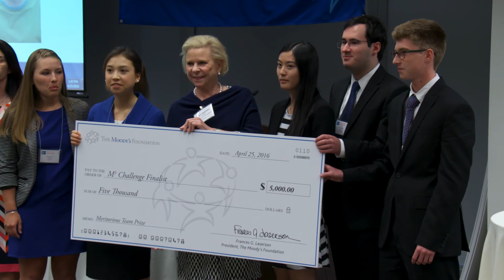2016 M3 Challenge Final Event Sizzler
In the 2016 Moody's Mega Math Challenge, more than 5,000 high school students from across the U.S. used mathematical modeling to determine the best solutions for issues facing the future of mobility, from car-sharing to driverless technologies. Five twelfth-graders from the Houston-based Saint John's School were found to have come up with the most sound mathematical solution to how and where car-sharing companies can flourish in a rapidly-shifting automotive landscape. Learn more about the 2016 Challenge, problem topic and the winners and congrats teams!